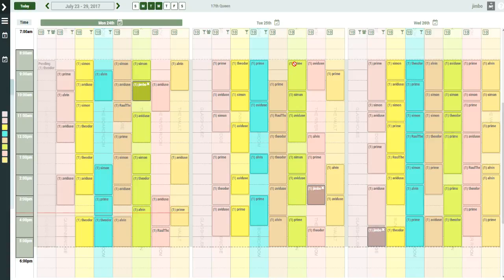Boom Help Videos 23 (Context Menu Show My Bookings)